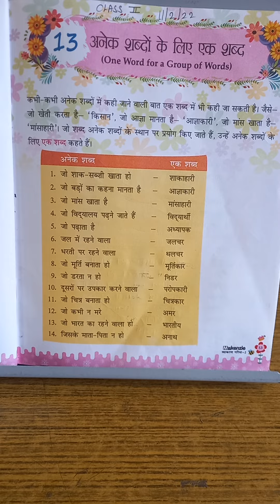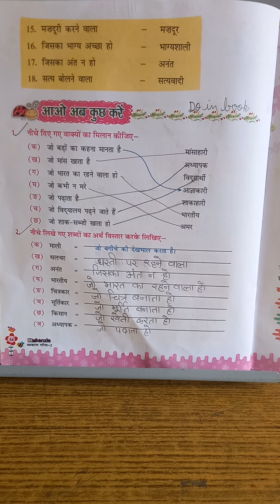Class II Lesson 13 Page 53,54